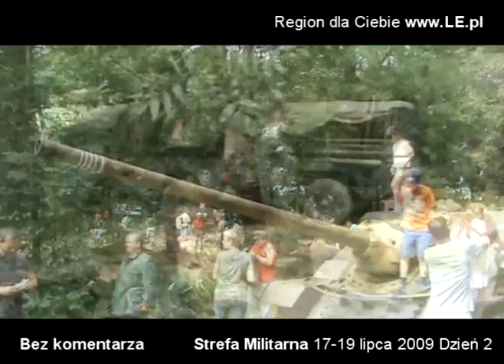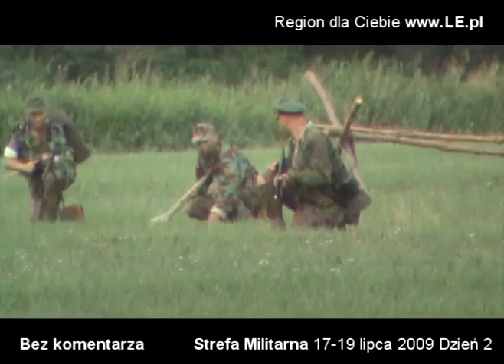Strefa Militarna 2009 Dzień 2